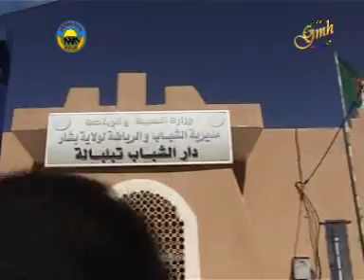rafik al yatim Tabelbala 1/3 رفيق اليثيم by saharagmh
distribution de denrées alimentaires et effets vestimentaires aux orphelins de Tabelbala
le vendredi 22 février 2013 par l'association " RAFIK AL YATIM " de la wilaya de bechar